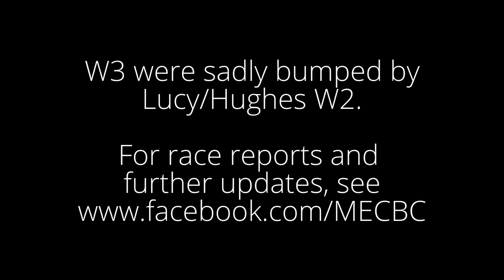Lent Bumps 2015 Day 4 - W3 push off from Boat House and race